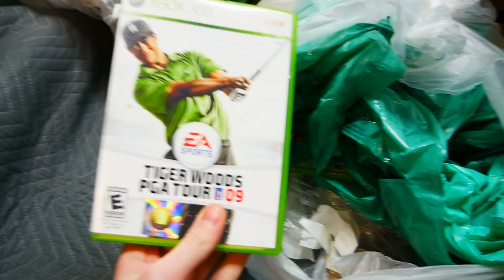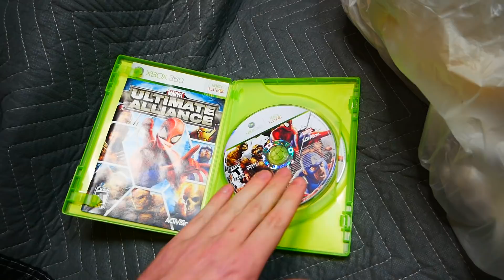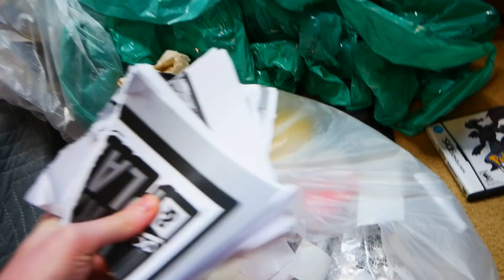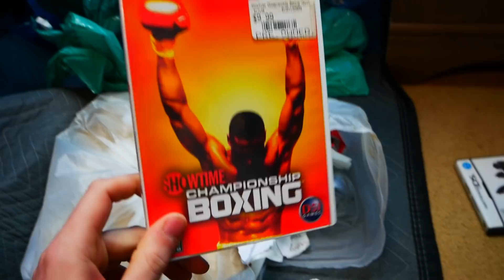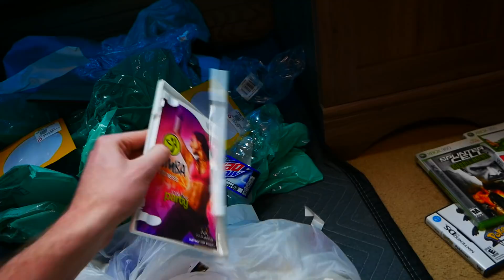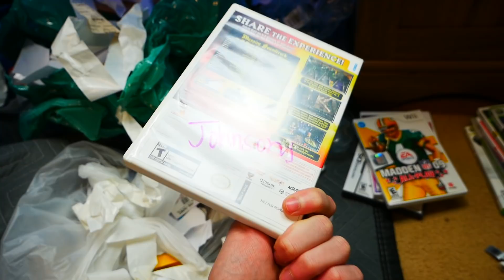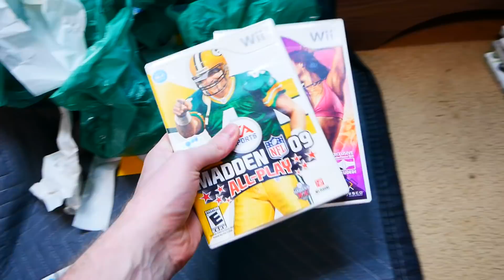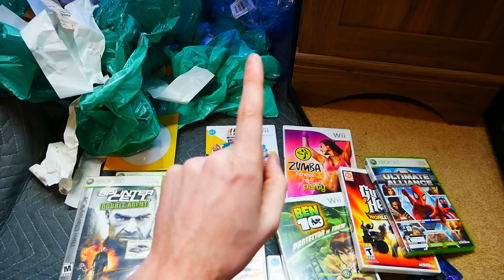First Ever Gamestop JACKPOT Dumpster Dive of 2020!!!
* What Equipment I Use To Create Videos *
(1st Camera)
(2nd Camera)